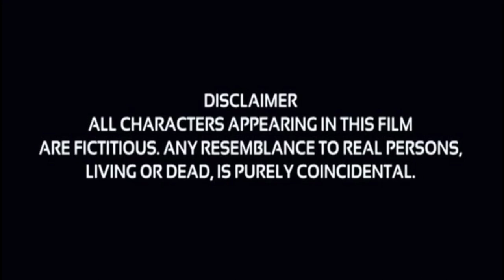THE FIRST LOOK OF BLACK SHEEP | SHORT FILM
THIS IS JUST A FIRST LOOK OF OUR SHORT FILM
FULL MOVIE WILL BE UPLOADED SOON

CAST:
KARTHIK, SRIKANT, SRIYA, ANIL, UMA MAHESWAR

DOP/STORY/SCREENPLAY
SIDHARTH MEDIMI

PRESENTED BY
SID PHOTOGRAPHY